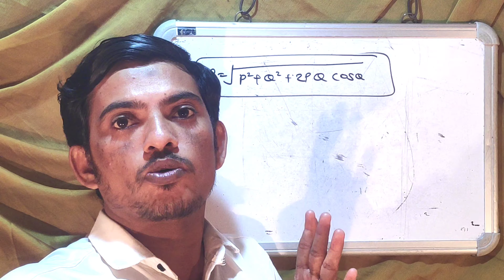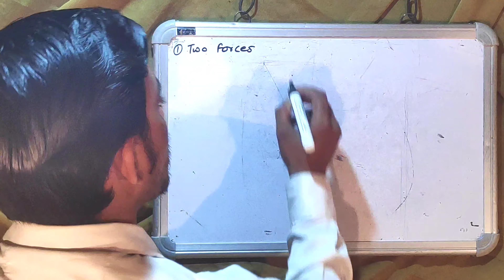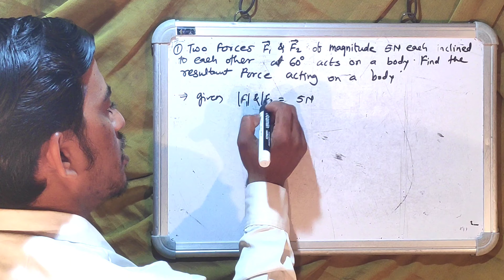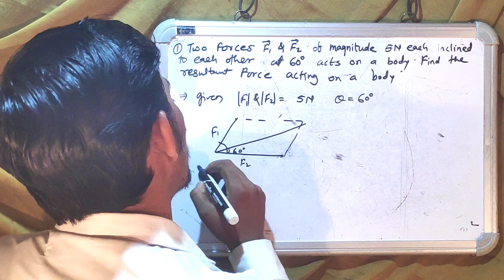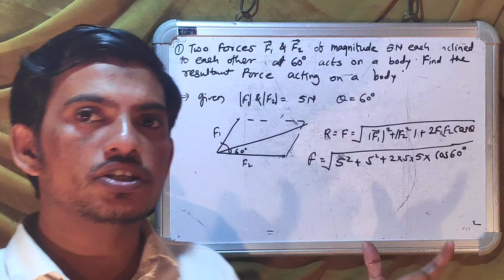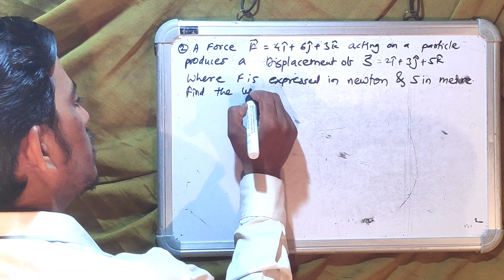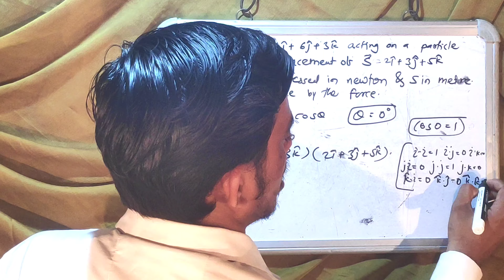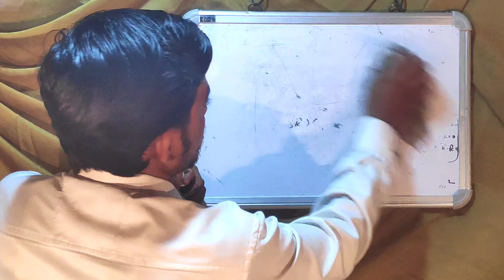class 11 topic - Scaler And Vector part2